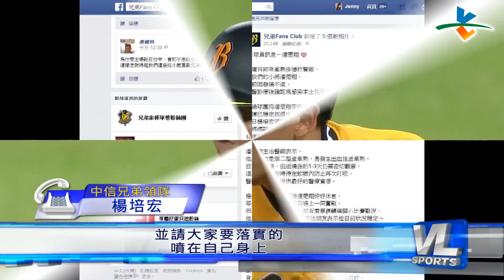9/15中信兄弟潘萣翔 染登革熱一度病危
中信兄弟野手潘萣翔, 上週因為感染登革熱一度發出病危消息, 幸好目前已經退燒, 之後的1~3天仍需住院密切觀察, 也暫時要用蚊帳隔離; 透過球團官方粉絲團PO出的最新照片, 潘萣翔對著鏡頭比YA, 看來精神還不錯, 請球迷們放心.

中信領隊楊培宏與總教練吳復連日前也前往探視, 表示潘萣翔已經可以正常進食, 也叮嚀他要好好休息; 同時球團也開始嚴格執行防蚊措施,